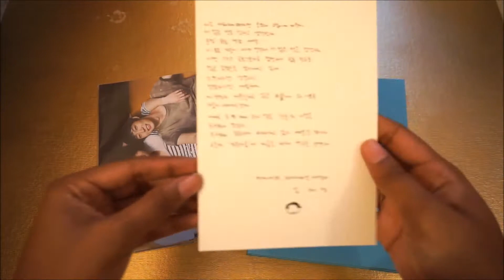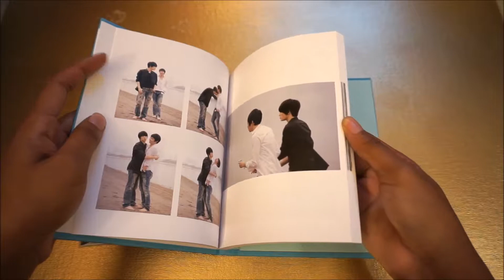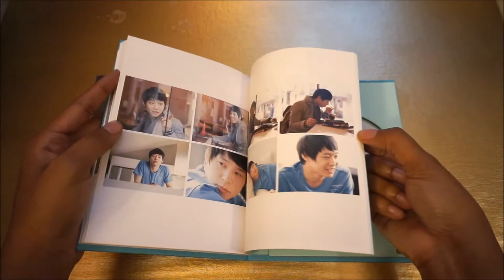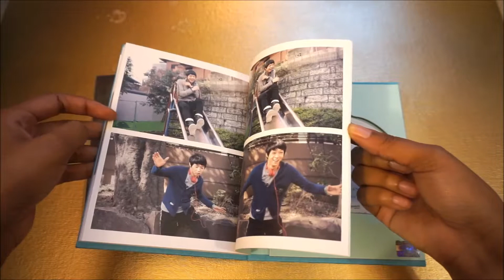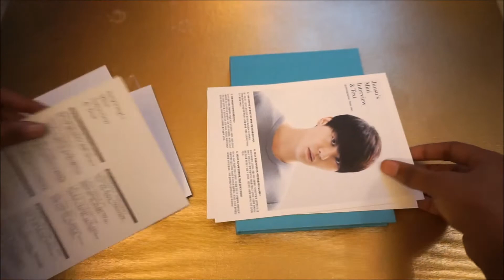JYJ 3hree Voices II Photo Story DVD Unboxing